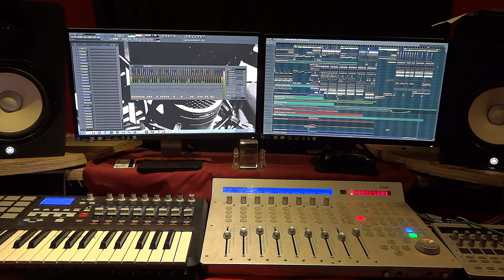Nucleya & Shruti Pathak - HEER (Mr Jammer Remix) FLP Video